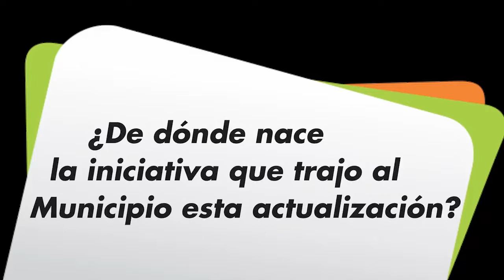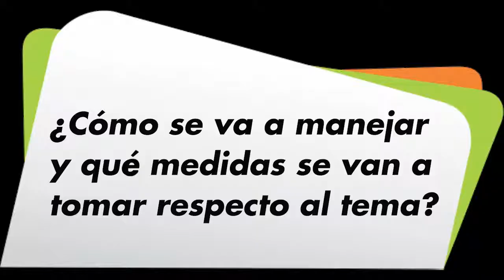Sabana Centro estaría perdiendo más de $100 mil millones por la no actualización del catastro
Para el alcalde de Chía y presidente de Región Vida, Leonardo Donoso, la Sabana Centro está dejando de percibir anualmente más de 100 mil millones de pesos debido a que la mayoría de las 11 poblaciones que conforman esta provincia no tienen actualizado su catastro.
Por esta razón,  y a iniciativa de Asocentro, que ya viabilizó el tema ante el Departamento Nacional de Planeación, se busca que la región tenga su  oficina de catastro independiente.
“Con ello queremos que se permita, con la dinámica económica que tiene la zona,  actualizar  y generar la conservación predial y generar recursos por cambios de uso como por ejemplo aquellos lotes que se convierten en edificios o bodegas para que realmente paguen lo justo y lo necesario de acuerdo con la reglamentación de impuesto predial”, dijo Donoso, quien agregó que a la fecha Chía tiene actualizado su catastro.
Así mismo, agregó el mandatario que se quiere impulsar con los municipios de sabana centro, la implementación de dicha oficina, pues según sus cálculos no sólo la sabana está dejando de percibir más de 100 mil millones de pesos, sino que la CAR también lo está dejando de percibir como tasa retributiva”, enfatizó,
Es por esto, que además de socializar el tema con los municipios vecinos, se está buscando la experiencia de otras ciudades que ya adelantan los trámites con el Instituto Geográfico Agustín Codazzi para tener su catastro independiente.